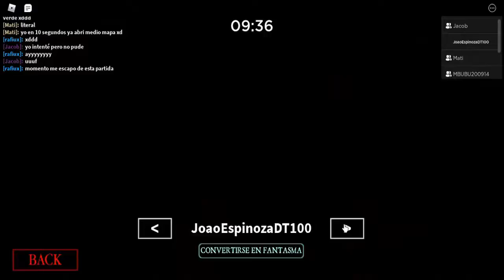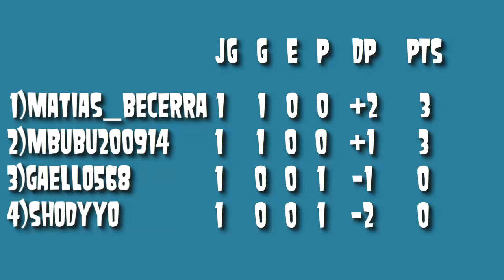Roblox Competition (Fase De Grupos- Fecha 01)/ Grupo G: Gaello568 VS Mbubu200914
Bueno aquí otro versus y con este terminamos la fecha 01 del grupo G!